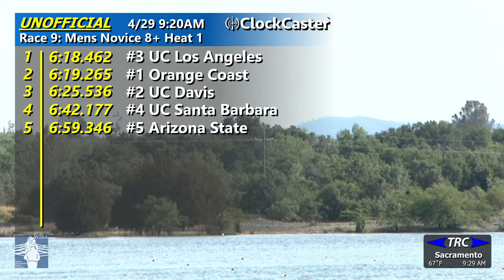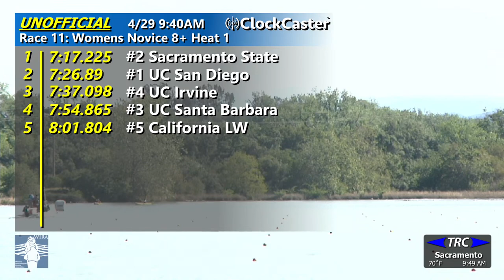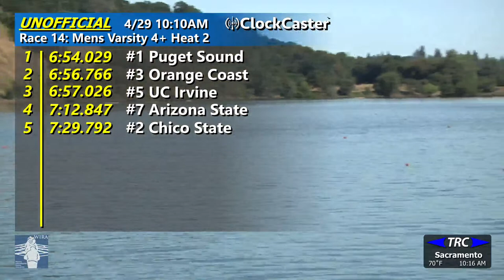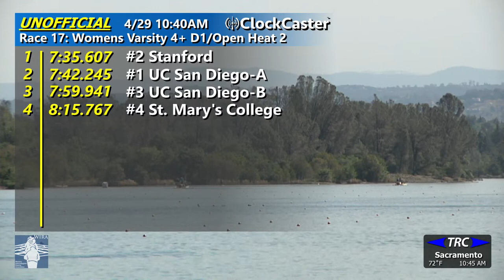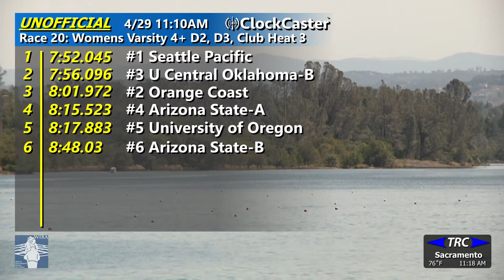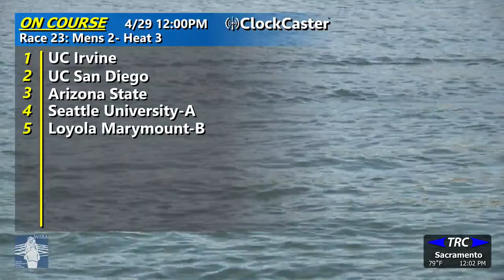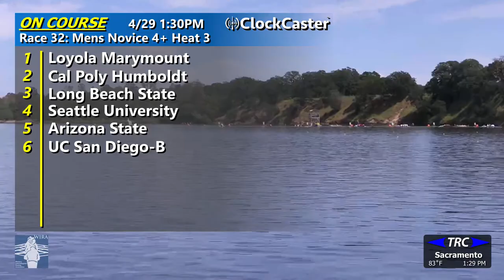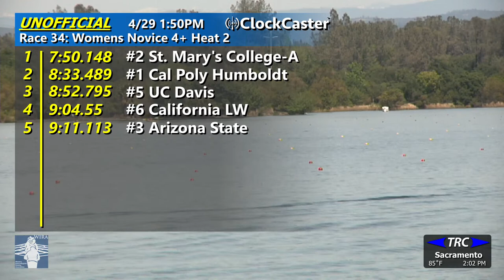[Saturday] 2023 Western Intercollegiate Rowing Championships (WIRA)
Western region colleges and universities fight it out at Lake Natoma.